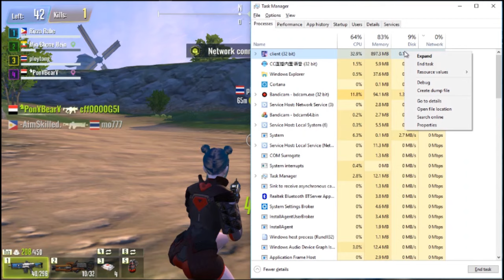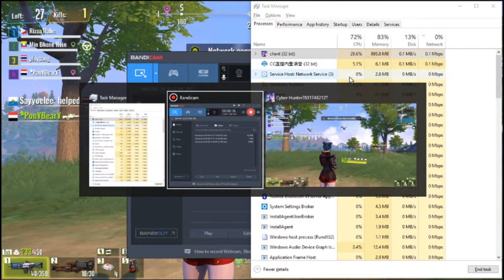THIS NOOB DIE OUTSIDE | CYBER HUNTER | GAMEPLAY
Ashlie N. on YouTube